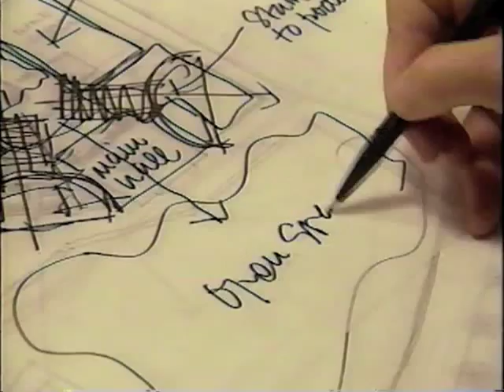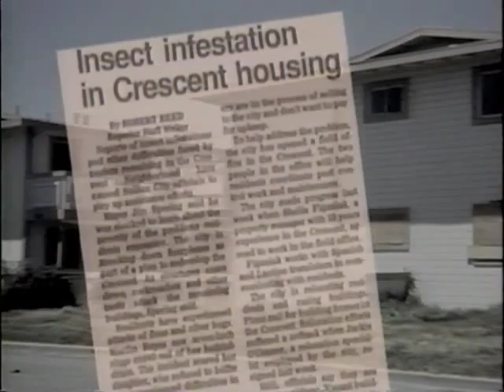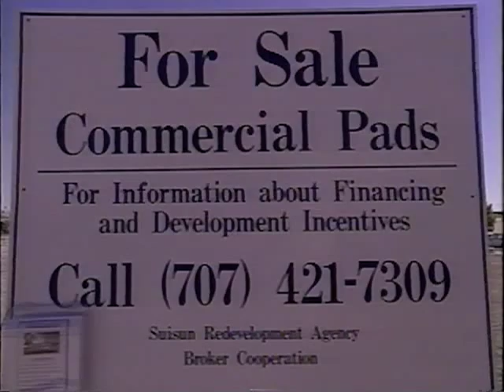PBS, Back from the Brink, Saving America's Cities by Design